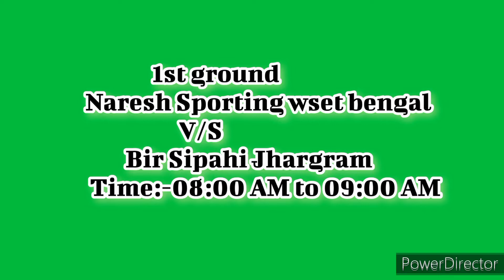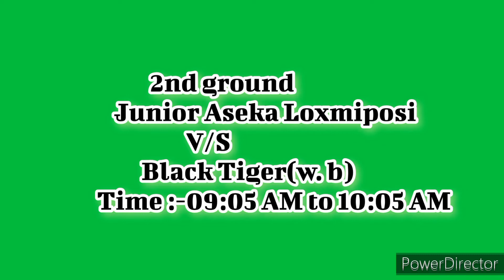1,70,0000 One day football⚽ tournament 2022 II Match fixture II At-Mahulia(Betnoti) II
1,70,0000 One day football ⚽ tournament 2022 II Match fixture II At-Mahulia(Betnoti) II

II Aaiye aur match ka maza lijiye II